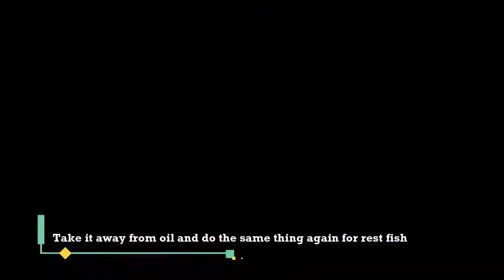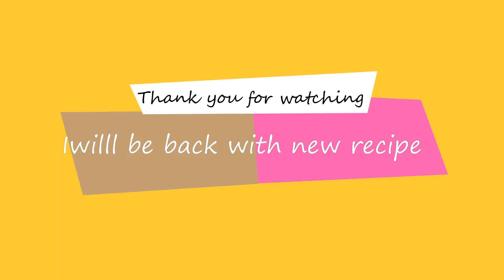सरसों वाली मसालेदार मछली करी। HOW TO MAKE FISH CURRY। BANGALI FISH CURRY। EASY ROHU FISH CURRY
Ingredients for fish curry-
Turmeric- 2 spoon
Salt- As per your taste for gravy
Onion- 3pc
Garlic- 10pc
Bay leaf-2
Green chili-4-6
Kashmiri Lal Mirch powder- 1/2 tsp
Mustard seed- 2 tsp
Poppy seed-1 tsp
Tomato- 3
For Garnishing
Split green chili-3
Coriander leaf-handful
सामग्री हैं-
मछली- 1.5 kg
सरसों का तेल- 5 टीस्पून
हल्दी- 2 टीस्पून
नमक- अपने स्वाद के अनुसार
प्याज- 3 पीस
लहसुन- 10 कलिया
अदरक- 2 इंच
लाल मिर्च- 2
 तेजपति  -2
हरी मिर्च- 4-6
धनिया पाउडर- 1 टीस्पून
जीरा पाउडर -1 टीस्पून
कश्मीरी लाल मिर्च पाउडर- 1/2  टीस्पून
सरसों के बीज- 2 टीस्पून
खसखस -1 टीस्पून
टमाटर- 3
गार्निशिंग के लिए
3 कटी हुई हरी मिर्च
धनिया पत्ती-मुट्ठी भर

fish curry recipe | the masala magic fish curry | sarso posta fish curry | howto | fish curry by the masala magic | how to make easy fish curry | bangali fish curry recipe | rohu fish curry
|the masala magic | fish curry in hindi | ffish curry in english